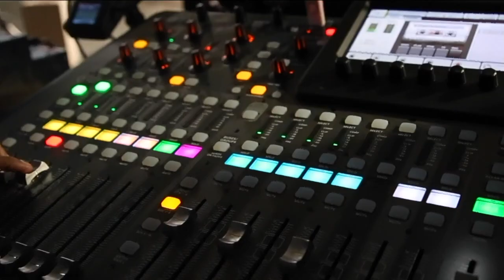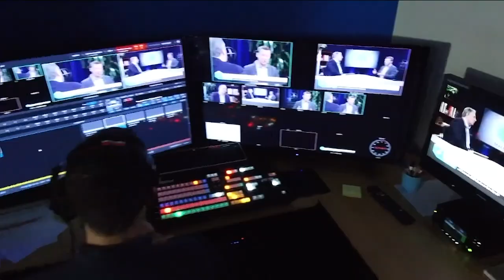Guy Churchward, Datera | CUBEConversations, December 2019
Guy Churchward, the CEO of Datera sits down with Peter Burris for a CUBEConversation at theCUBE's Palo Alto Studios